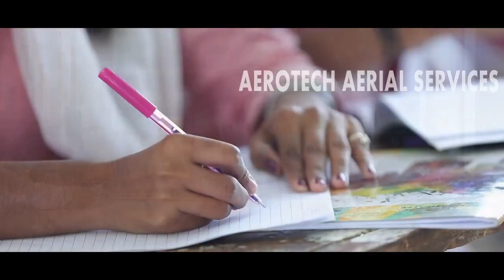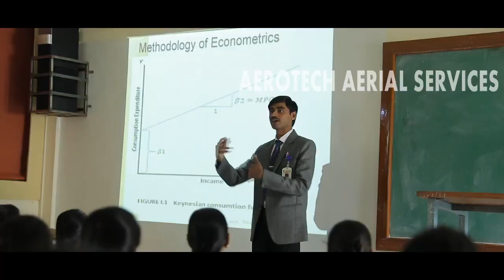DG College Of Commerce Satara